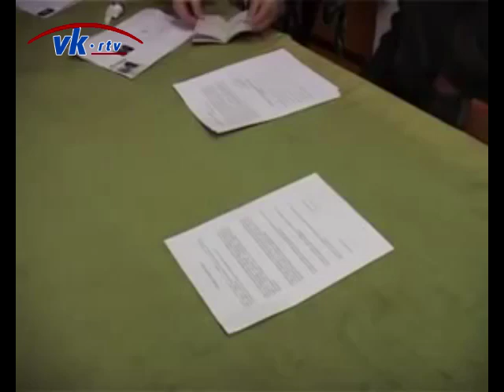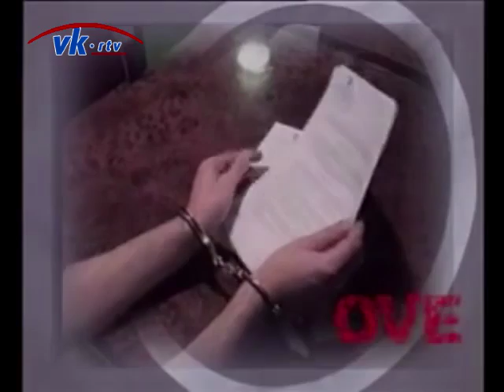Nove priče (2012.) - Zoran Kosić